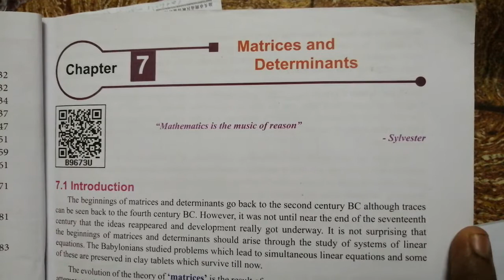MATRICES AND DETERMINANTS || INTRO PART 1 || TAMIL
11th state board maths, matrices introduction and its types.